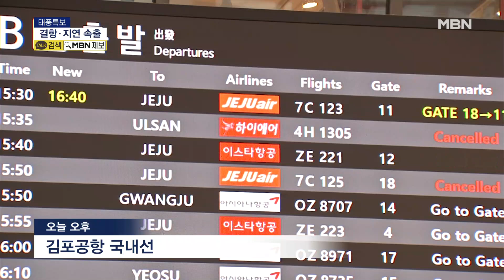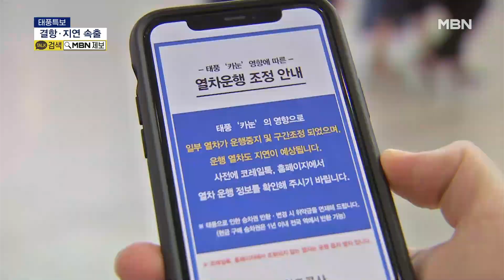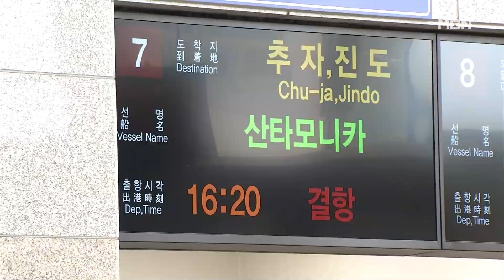'내륙 통과' 카눈에…하늘길·철길·바닷길 다 막혔다 [MBN 뉴스7]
【 앵커멘트 】
  강력한 태풍이 내륙을 관통하면서 하늘길과 철길, 바닷길도 모두 막혔습니다.
  300편이 넘는 여객기가 결항했고, 기차도 평소보다 운항 횟수가 1/3 정도로 줄어 시민들이 불편을 겪었습니다.
  바닷길도 예외는 아니었습니다.
  보도에 장명훈 기자입니다.

【 기자 】
  김포공항 국내선 출국장.

  6호 태풍 '카눈' 북상과 함께 출발 알림판에 결항을 알리는 안내가 떠있습니다.

  갑작스런 결항 소식에 대체 편마저 지연되자 승객들은 불만을 터뜨립니다.

▶ 인터뷰 : 이유진 / 서울 문래동
- "원래 1시 반 비행긴데 처음에 결항했다고 다음 비행기로 잡아놨는데 그것도 지연된다고 해서 기다리고 있어요. 공항 도착한 지 거의 4시간 된 거 같아요."

▶ 스탠딩 : 장명훈 / 기자
- "휴가철인 요즘 여행객으로 붐비는 이곳 국내선 출국장도 결항이 잇따르면서 이렇게 다소 한가한 모습입니다."

  오늘 국내 14개 공항에서 운항 예정이었던 702편 중 전날 294편이 미리 결항했고, 오늘 46편이 추가로 결항했습니다.

  철길도 예외는 아니었습니다.

  KTX와 SRT 등 고속열차 108편과 일반열차 등 300편이 넘는 열차가 운행이 중단됐고, 50여 편은 구간이 조정돼 운행됐습니다.

  그나마 운행했던 열차들도 태풍이 지나는 구간에서는 서행하면서 도착이 지연됐습니다.

▶ 인터뷰 : 우지원 / 서울 흑석동
- "오후 7시에 부산 가는 기차를 예약했었는데 태풍 때문에 취소가 됐거든요. 급하게 부랴부랴 찾다가 겨우 3시 것을 잡긴 했는데…. 일정도 다 꼬이고 하던 일도 취소했거든요."

  바닷길 역시 파도가 높아지면서 온 종일 전면 통제됐습니다.

  여객선 102개 항로 154척과 도선 76개 항로 92척의 운항이 중단됐고, 3년 만에 재개될 한중 여객선도 출항을 하루 미뤘습니다.

  영상취재 : 배병민 기자
  영상편집 : 김미현
  그래픽 : 고현경